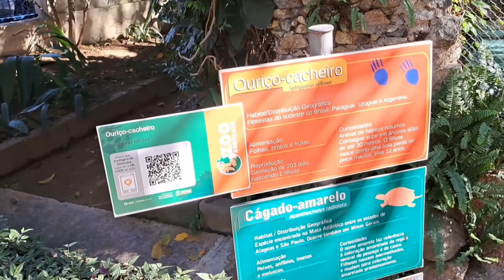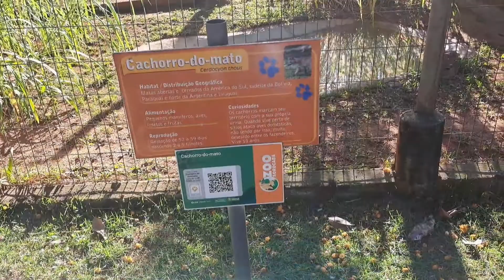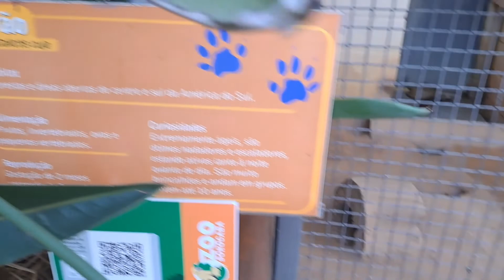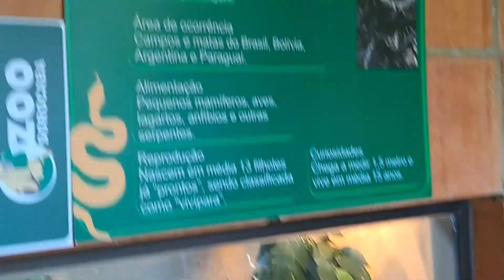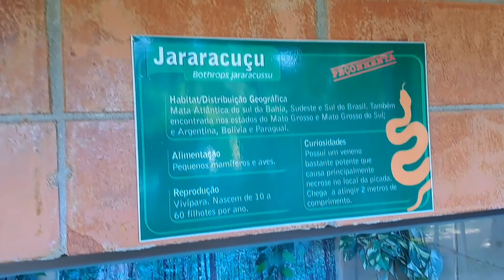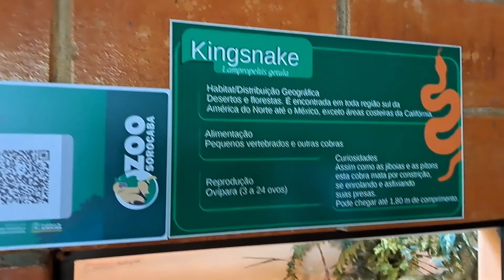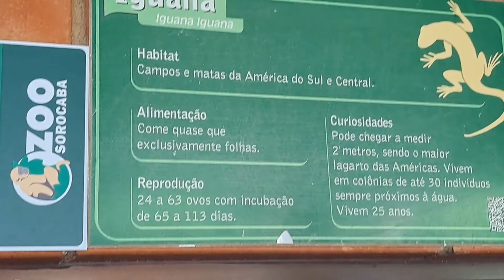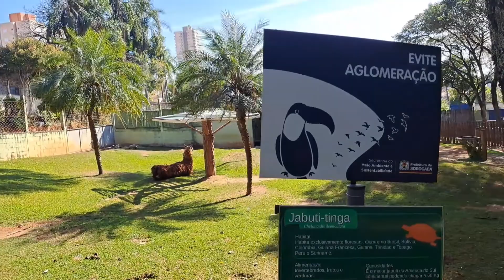Passeio em Família Zoológico Sorocaba - SP